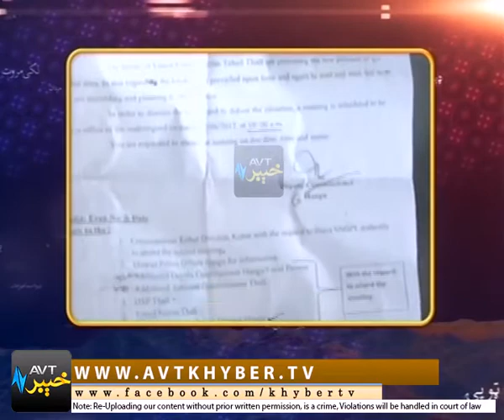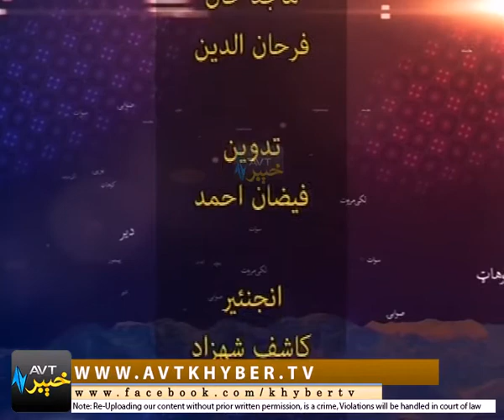ILAQAI KHABROONA '' KOHAT '' [ 09-06-2017 ]